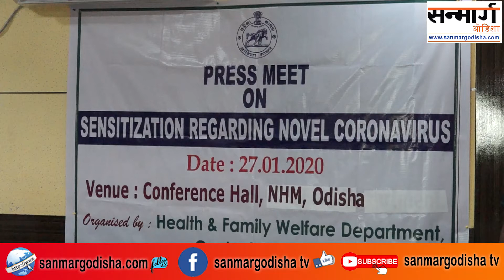ओडिशा में कोरोना वायरस